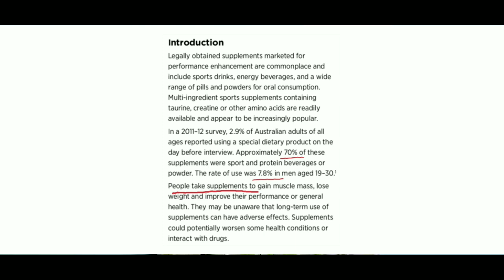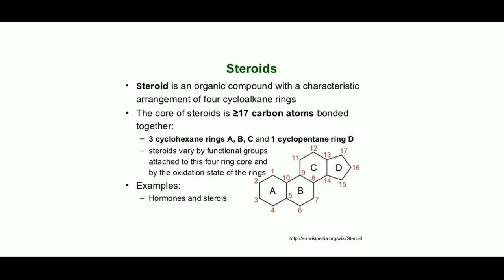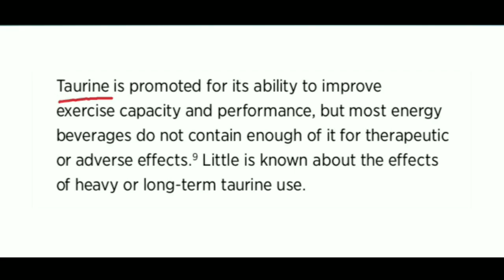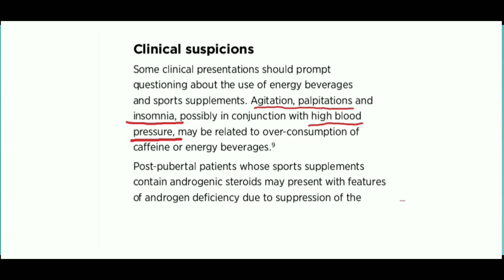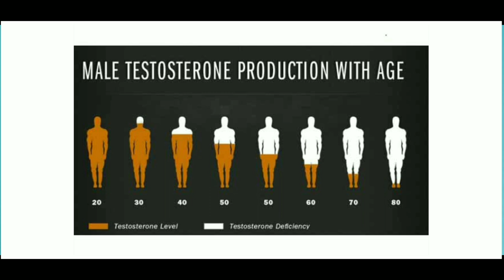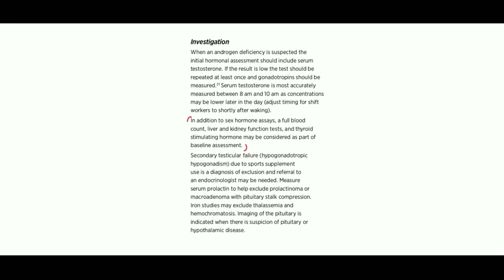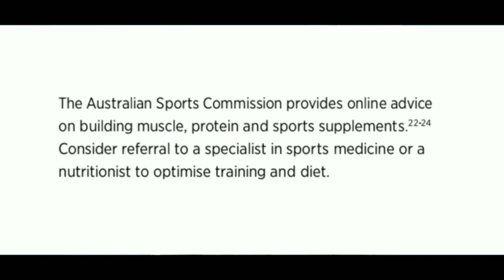Protein Supplements side effects in Tamil | ThamizhaeThunai | Bharathpriya | Awareness| Gym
This video describes the adverse effects of nutritional supplements taken by young individuals now a days in the form of protein supplements and energy beverages which contains banned substances like synthetic steroids, anabolic drugs and stimulants which are not mentioned in the label. The information provided by us are evident  from certain research based articles and papers. The awareness regarding these supplements with clinical complications and solutions are provided. keep supporting us.
comment the topics which you want us to create awareness.  Here are the research papers👇

**Bodybuildersகவனத்திற்கு**
கற்போம் கற்பிப்போம்.
 பார்க்கவும் பகிரவும்.🙏
என்றும் உங்கள் நலனை விரும்பும்.